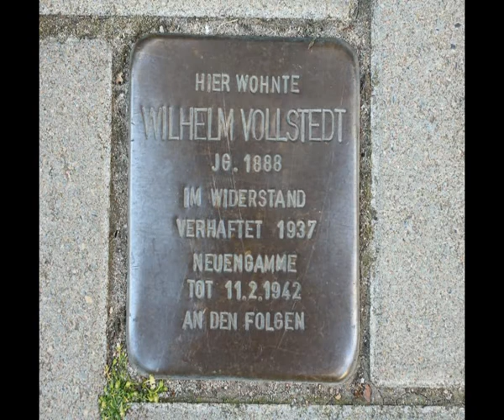Uetersen TV, Folge 37: Stolpersteine erinnern an NS-Opfer